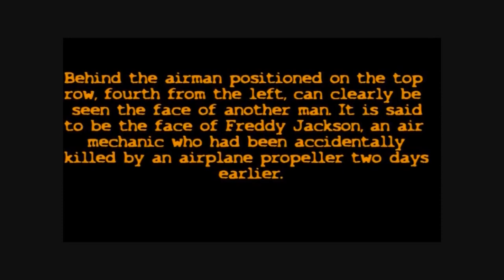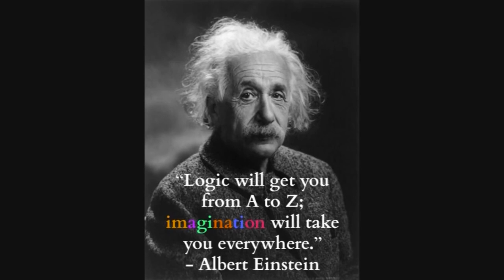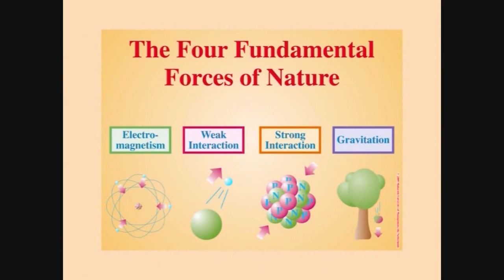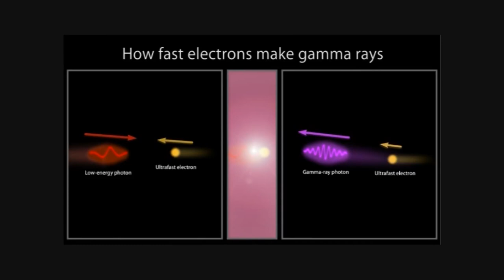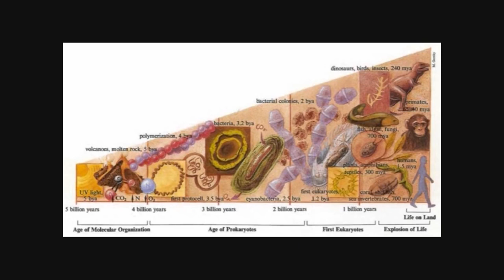Ghosts, Demons, String Theory, Science and the Supernatural REAL GHOST FOOTAGE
Can ghosts, demons and other supernatural occurrences be explained by modern day science theories like String Theory?